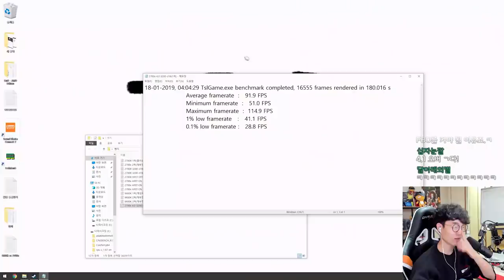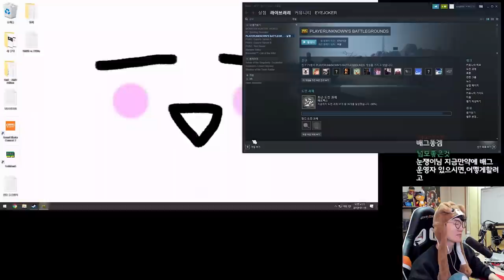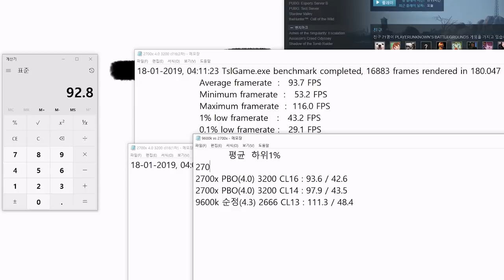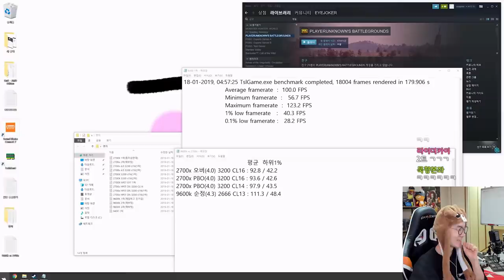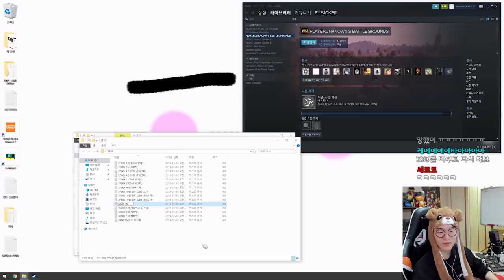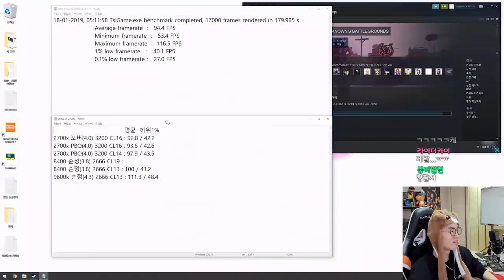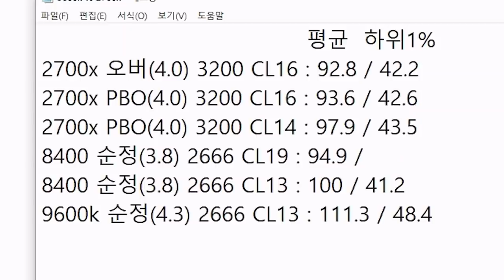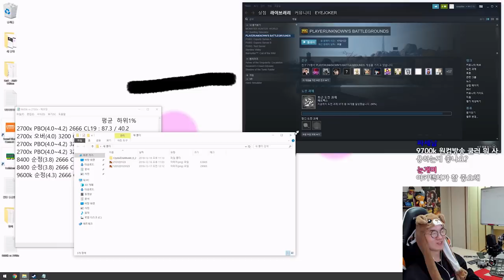라이젠 2700X는 인텔 i5-8400을 배그에서 이길 수 있을까? #5